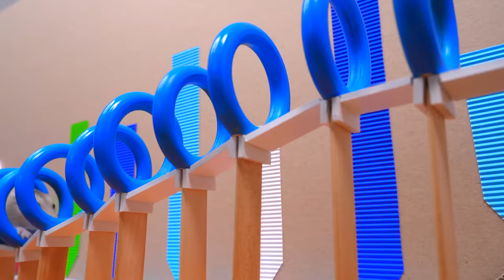The Best Hamster Challenges 3 - Minecraft, Among Us and more Amazing Mazes 🐹 Homura Ham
The Best Legendary Hamster challenges, mazes and obstacle course for Pets in real life by Homura Ham!
00:00 ► Hamster Colorful Maze
01:22 ► Hamster Escapes the Minecraft Maze - The Caves
05:15 ► Hamster vs Impostor in the Among Us Maze - The Skeld
12:12 ► Hamster Escapes the Chaos Maze with Granny
16:53 ► HAMSTER NINJA WARRIOR - World’s Most Dangerous Obstacle course

Music from the game Minecraft: C418 - Door